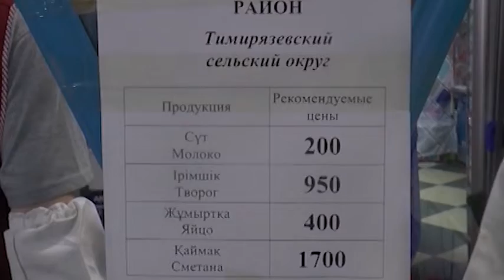Петропавлда ауылшаруашылығы өнімдерінің жәрмеңкесі өтті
Жәрмеңке дәстүрі  жалғасын тапты. Облыс орталығында осы сенбіде ауыл еңбеккерлері өз өнімдерін сатты. 7 ауданнан келген ағайын  дәмі тәл үйірер қаймақ-майын, ірімшік- балын  3 базарда саудалады. Қалалықтарға жалпы сомасы 6 жарым млн теңгеден асатын  6 тоннадан астам тауар түрі ұсынылды. Тілші толықтырады.